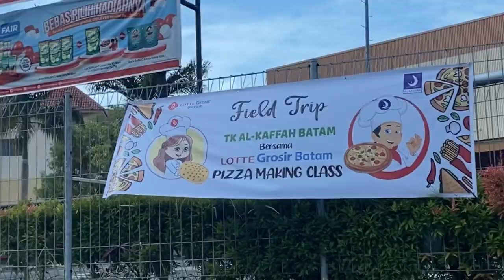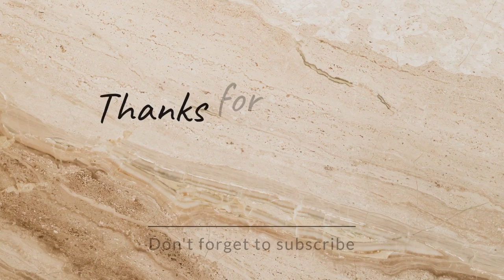Field Trip Tk Alkaffah Batam Bersama Lotte Grosir Batam - Pizza Making Class